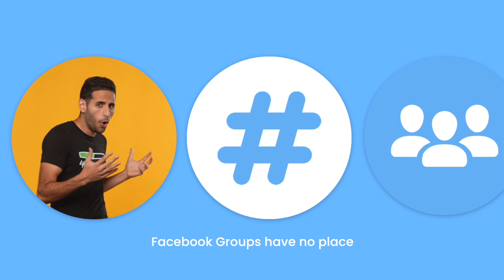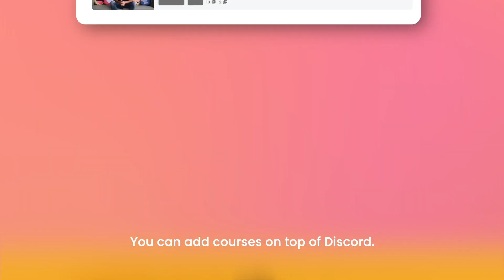Chat Integrations by Nas.io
Supercharge your community chat. Take control over your community and its performance by adding the Nas.io integration to your chat apps. Simple.
today

The world’s leading Member Authenticator for chat apps
Imagine if you could verify payments on WhatsApp. Or automatically capture email on FB or Telegram. How about removing all the old NFT holders who are still in your Discord? Through our deep integrations, you can upgrade your existing community platform to be everything you dream of it to be.